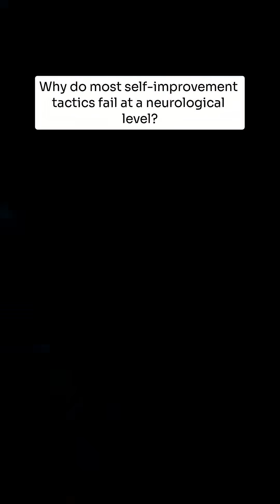3 Truths About Change: Neuroscience & Psychology Insights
We explore three neuroscience-backed truths for lasting change. Discover how coherence, fidelity, and authentic signal create transformation, moving beyond strategies, discipline, and mindset. Learn how to align your cognitive, emotional, and somatic systems.